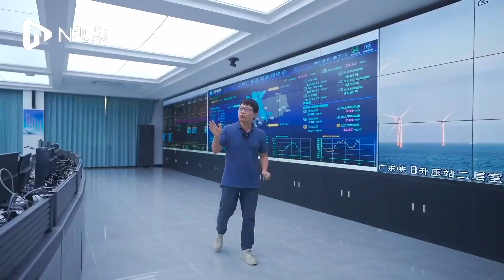《WALK IN新广东》上线，大V带你全方位打开非凡画卷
今年4月，习近平总书记亲临广东视察，为广东把脉定向。广东明确“锚定一个目标，激活三大动力，奋力实现十大新突破”的“1310”具体部署，以“再造一个新广东”的闯劲踏上新征程。南都、N视频重磅推出大型融媒策划《WALK IN 新广东》，邀请十余名网络名人全方位深入走访广东，他们问道“百千万工程”、探访“湾区最强大脑”、驶入“海上新广东”、踏上“绿美仙踪”……全方位打开“新广东”的每一个独特切面。